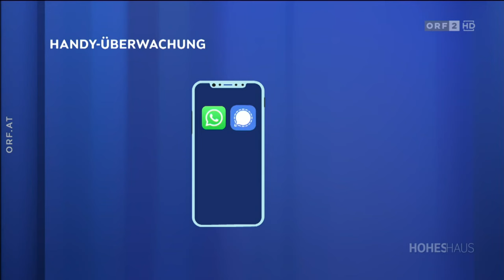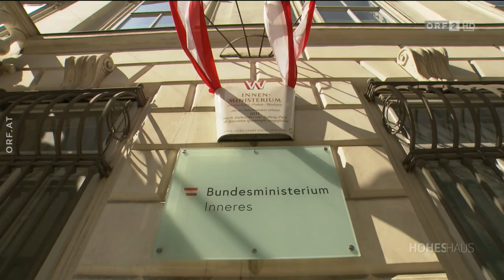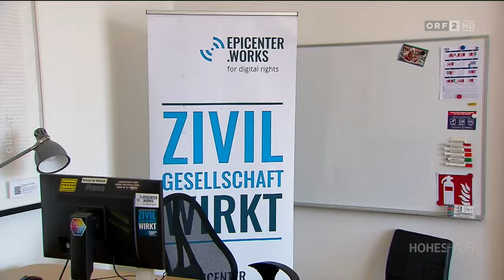Nichts gelernt: Massengefährdung durch Bundestrojaner - ORF 2 Hohes Haus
Auch beim vierten Anlauf einen Bundestrojaner in Österreich zu legalisieren, bleibt das Vorhaben eine klare Massengefährdung. Die unbemerkte Überwachung von Geräten aus der Ferne benutzt offene Sicherheitslücken der gefährlichsten Klasse, die auch allen Kriminellen offen stehen.

Thomas Lohninger bei „Hohes Haus“.